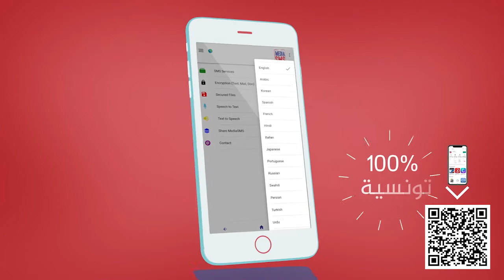STUDIO IMEDIA : Interview Boulbeba Salem - Partie 2